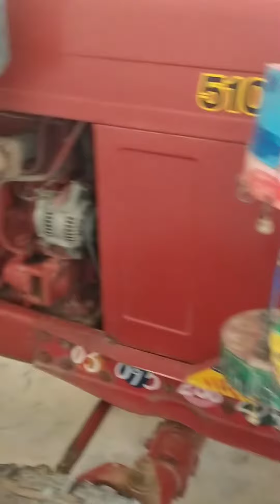بیلا روس 19 ماڈل دوسرا 7 ماڈل خوبصورت فارسیل